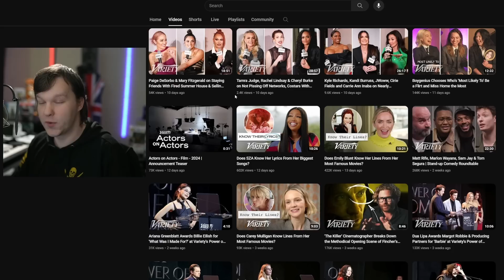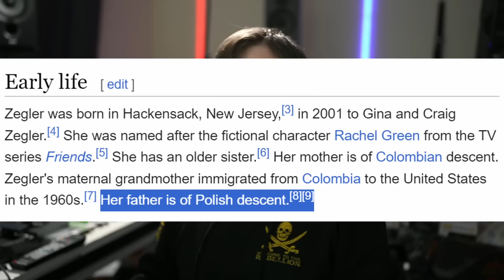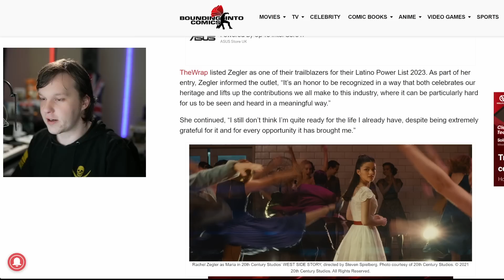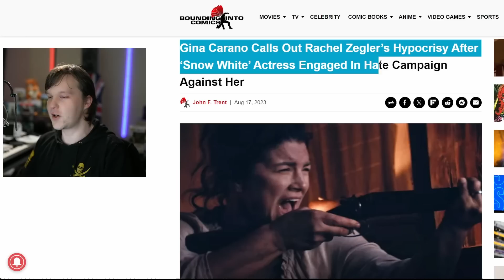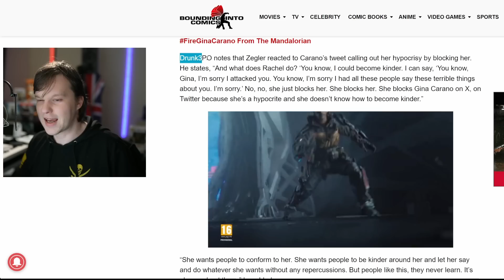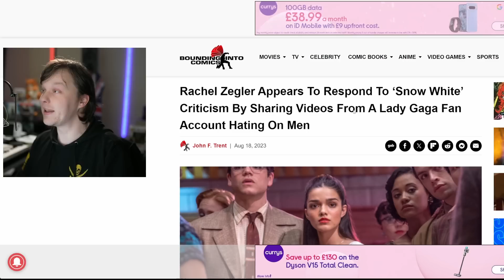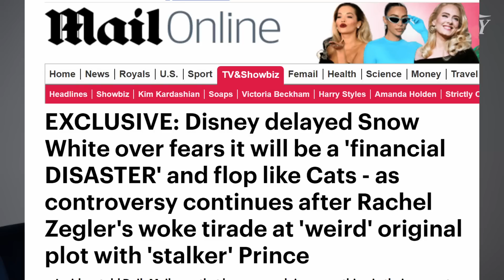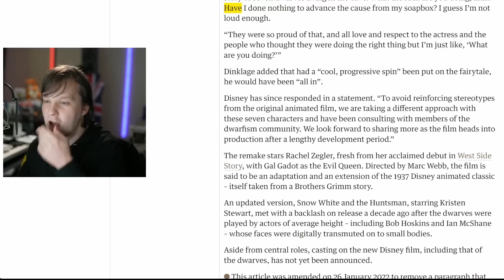Rachel Zegler Halle Bailey Explain Disneys Failure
Rachel Zegler and Halle Bailey are Disney's new princesses from Snow White and The Little Mermaid. But as Disney moves instead streaming wtih Disney+ and tries to engage the world in their movies. Rather than just sticking to the original The Little mermaid and Snow White lore. Can Rachel Zegler And Halle Bailey navigate the press or will they target the audience. Is Snow White worth watching?